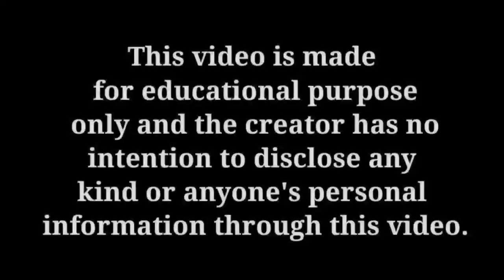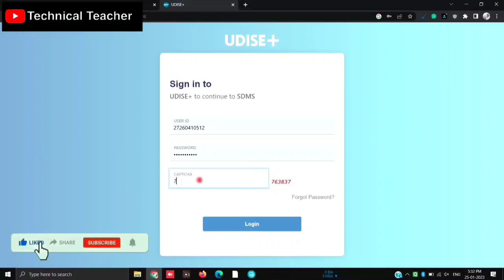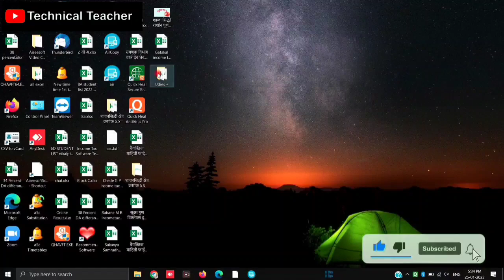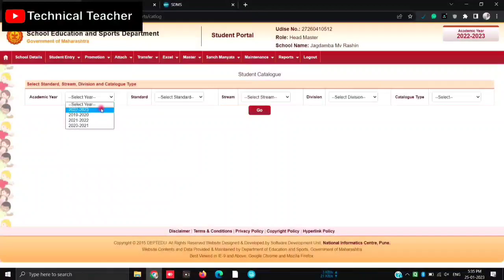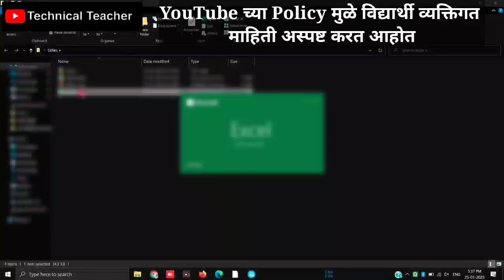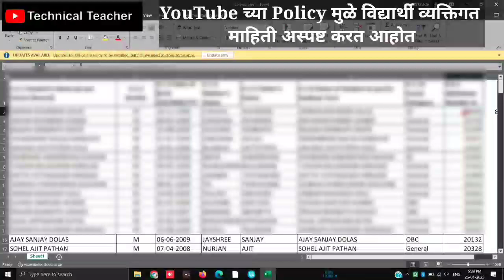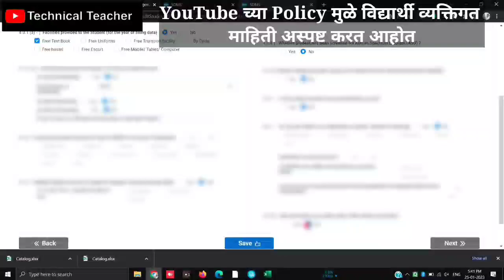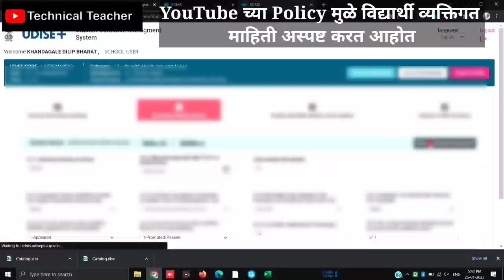sdms udise plus gov in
शिक्षक मित्रहो या विडिओ च्या माध्यमातून तुम्ही सरल प्रणालीतील माहितीच्या आधारे तुम्ही sdms मध्ये बरीचशी माहिती कॉपी पेस्ट करून भरू शकता